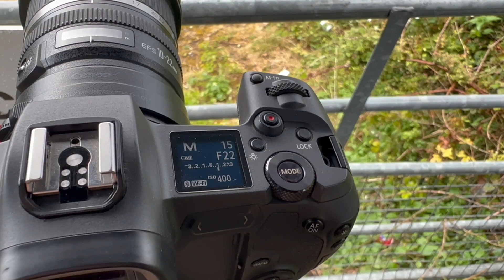I'm Back - My first Photography Vlog for over 2 years...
I'm Back, and plan to stay.     I realized how much I missed creating these...   How To clips coming soon.